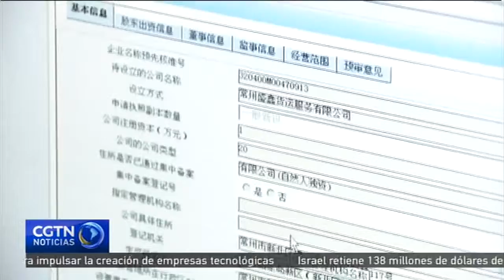China reforzará eficiencia y transparencia en regulación del mercado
De acuerdo con declaraciones realizadas por el subdirector de la Administración Estatal de Regulación del Mercado, Ma Zhengqi, China tomará medidas para aumentar la eficiencia y la transparencia en la regulación del mercado.